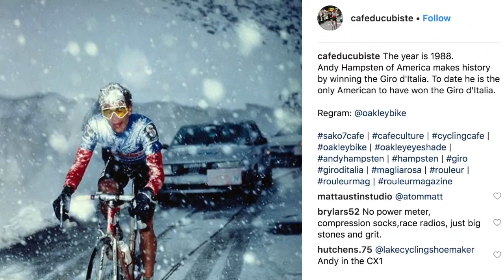Has Professional Cycling Gone Soft? | Ian & Friends Show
FloBikes senior editor Ian Dille and Michael Sheehan provide you with a mid-week cyclocross update, and debate whether or not professional cycling is being "wussified."